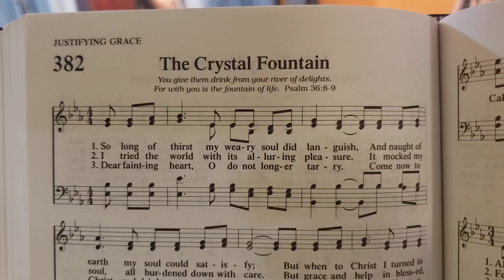The Crystal Fountain 382